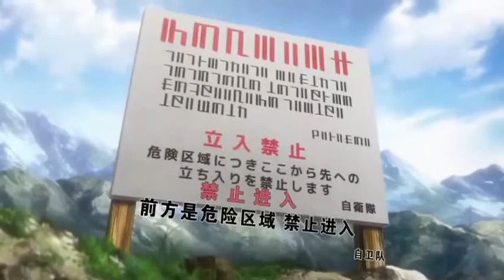The Warrior song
Hopefully everyone loves this video